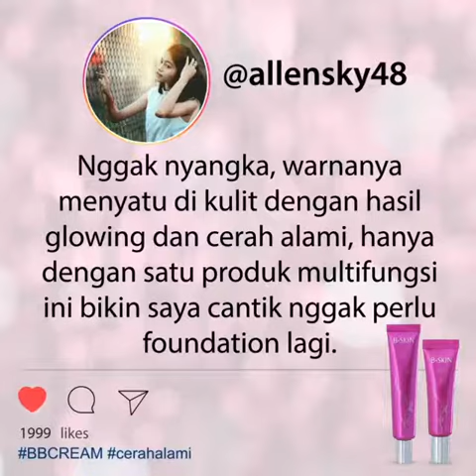Apa Kata Mereka Tentang HDI B-SKIN BB Crem ?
Selamat Pagi,

Ini dia beberapa pendapat mengenai mereka yang sudah menggunakan HDI B•SKIN BB Cream.

Ada yang spesial juga di bulan ini yaitu promo BB Beauty Bundle. Beli 2 lebih hemat karena Anda bisa mendapatkan diskon 15% untuk pembelian 2 BB Cream 30gr dan diskon 10% untuk 2 BB Cream 15gr.